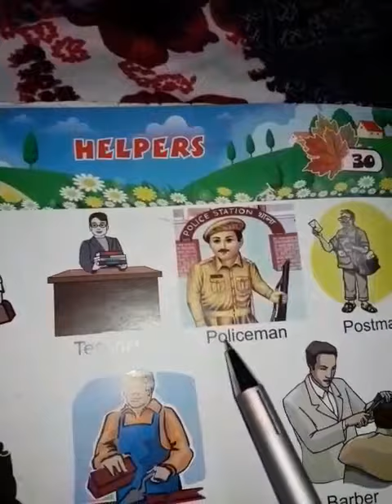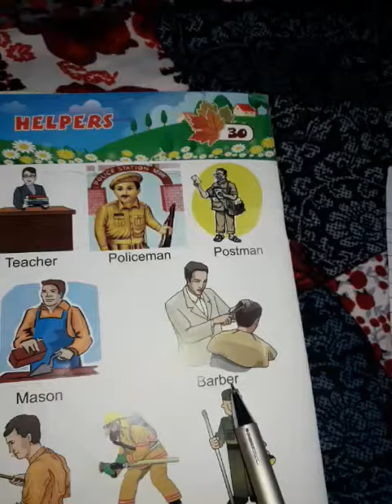Our Helpers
Science by Kumari Soni